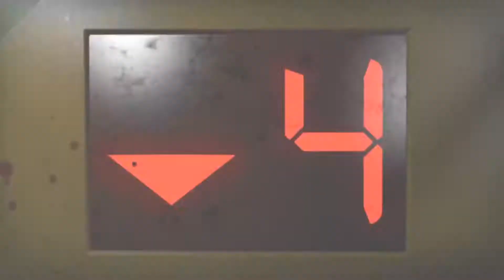Left 4 Dead 2: Cold Stream - Full Gameplay Part - III